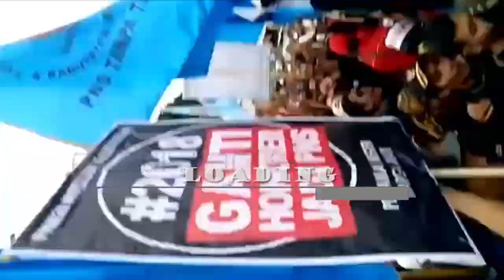HARUS DENGARKAN 30 oktober HONORER nyanyikan lagu INI..,MENYAYAT hati NURANI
Semoga bermanfaat buat ANALISA negara kita NKRI Amin..,